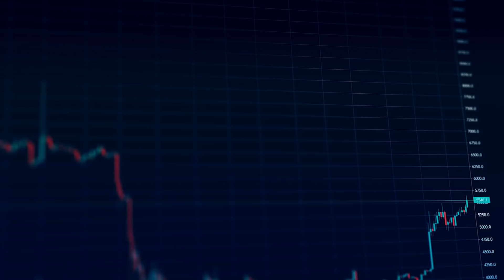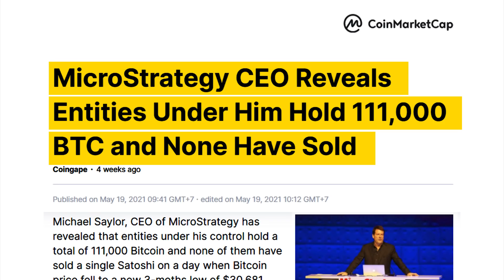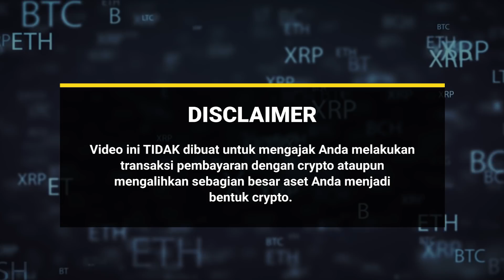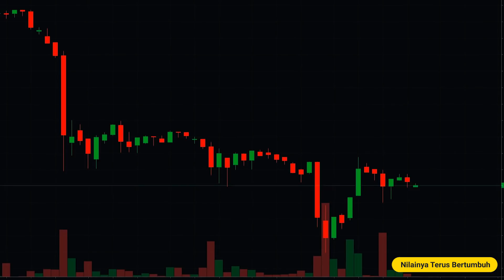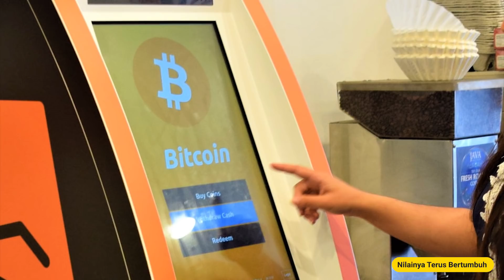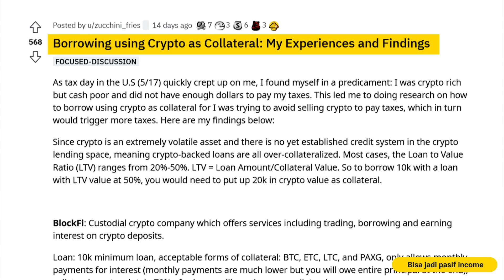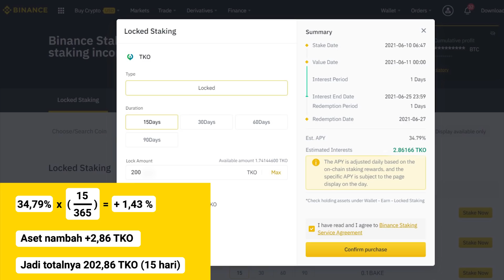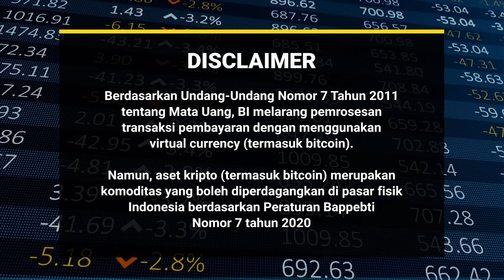Ada yang Bertekad HODL Kripto Seumur Hidup! Kenapa Gak Take Profit Aja?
Bagi sebagian besar orang, crypto adalah bentuk aset digital yang diperdagangkan untuk mendapatkan untung (capital gain). Tapi kamu tau gak, mulai marak komunitas yang bertekad untuk nggak jual aset crypto mereka seumur hidup. Lho kenapa begitu? Apa untungnya nyimpen crypto kalo ga dijual lagi?⁣
Banyak penggemar crypto yang merasa tidak perlu menjual aset cryptonya seumur hidup, beberapa di antaranya adalah Michael Saylor yang telah membeli 111000 bitcoin melalui perusahaannya. Dia menegaskan tidak beli bitcoin untuk dijual lagi, tapi untuk disimpan selamanya. Begitu juga dengan CZ, dia menyatakan hampir 100% kekayaannya dalam bentuk crypto.⁣
Terus gimana cara mereka bayar keperluan sehari-hari? Gimana dapat penghasilannya? Ada banyak cara yang bisa dilakukan. Salah satunya dengan melakukan STAKING crypto, yaitu meminjamkan crypto untuk berkontribusi pada likuiditas market dengan imbal hasil tertentu.⁣

⁣Cobain deh suruh aset crypto kamu itu kerja buat kamu, jangan didiemin aja di portfolio.⁣ 😉